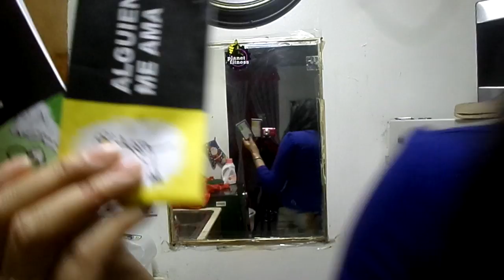Angelica zambrano no se acuedad de donde Dios la Saco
Angelica zambrano no se acuedad de donde Dios la Saco Y ahora predirca por fama y funtuna en evangelion de hoy dia pero que triste es habla en la Carne y ofeded a Dios y apueblo de Dios por Dinero si los pulpitos esta lleno de ordio y selo ministeriales y orgullo vanidad usadol la santidad para saca ser unos sacatranspa y apostacia en esto dias amigo y Amiga  la Gloria es de Dios sucrisbete en este canal evangelist Yolanda salas Dios Te bendinga mas